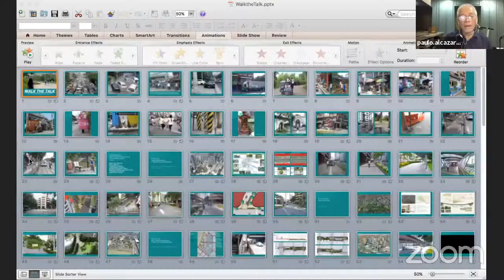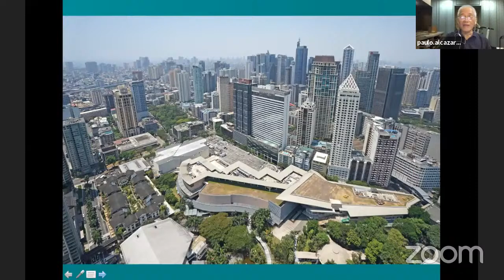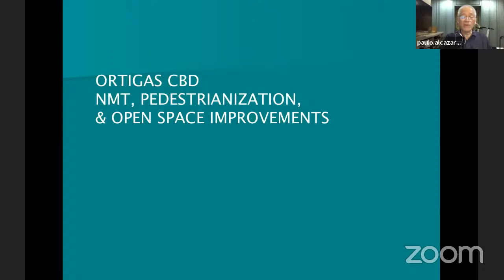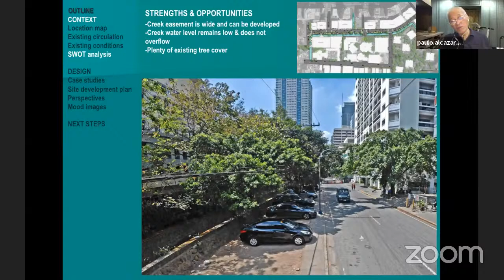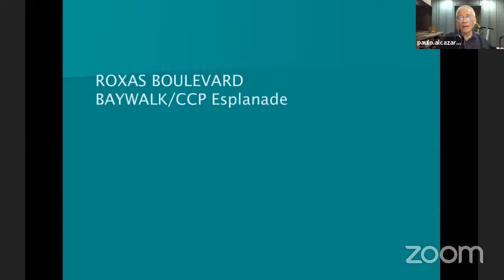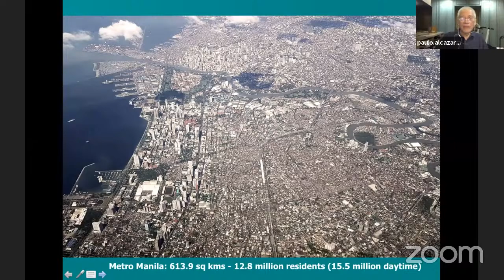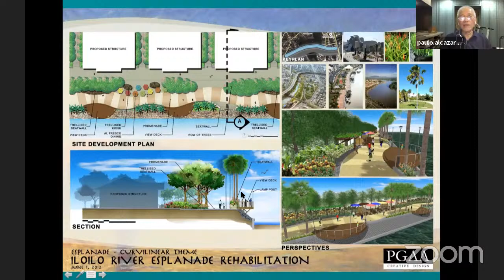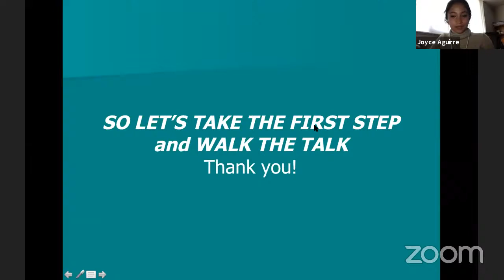Walk the Talk: Mobility and Access to Parks and Open Space in the New Normal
Walk the Talk is a 𝘞𝘦𝘣𝘪𝘯𝘢𝘳 𝘰𝘯 𝘔𝘰𝘣𝘪𝘭𝘪𝘵𝘺 𝘢𝘯𝘥 𝘈𝘤𝘤𝘦𝘴𝘴 𝘵𝘰 𝘗𝘢𝘳𝘬𝘴 𝘢𝘯𝘥 𝘖𝘱𝘦𝘯 𝘚𝘱𝘢𝘤𝘦 𝘪𝘯 𝘵𝘩𝘦 𝘕𝘦𝘸 𝘕𝘰𝘳𝘮𝘢𝘭

6th of a series of webinars presented by the Environmental Landscapes Studio Laboratory (ELSL) and UP College of Architecture

Presented as REx Talks by the Research and Extension Office of the UP College of Architecture